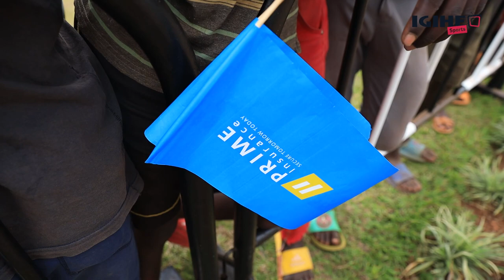Prime Insurance Ltd yishimiye kongera gushyigikira TdRwanda23 // Menya impamba yayikuyemo